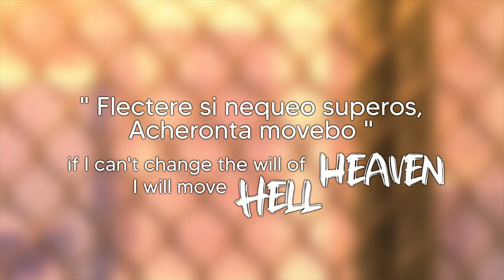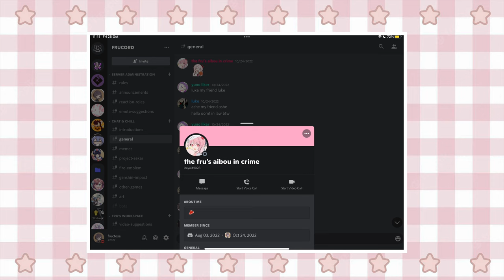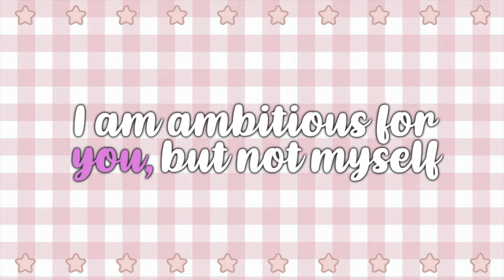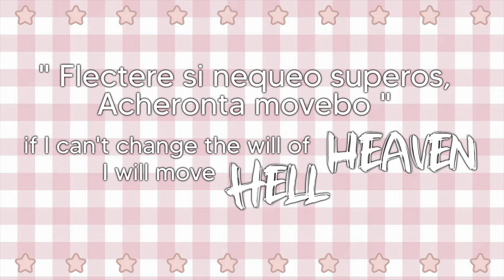An Analysis of the Hermit MIzuki and Ena Cards | Project Sekai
Flectere si nequeo superos, Acheronta movebo.
If I can’t change the will of Heaven, I will move Hell.

Alas the curtain rises and the veil is lifted, the story of the absurd hero is starting now, can she find and save the Hermit from suffocating solitude? She too was a Hermit, but one in solitude no more. Seeing a friend in danger she follows the covered-up footsteps, can she reach her destination?

Here is one of the many Hermit card analysis pieces out there and I hope you enjoy!

1) Lower Off-vocal - Nulut
2) Ashes theme - Azur Lane
3) Yesod suppression - Lobotomy Corporation
4) Neutral 4 - Lobotomy Corporation
5) Gimmicks and Tricks - Ace Attorney: Investigations
4) Lower Off-vocal - Nulut